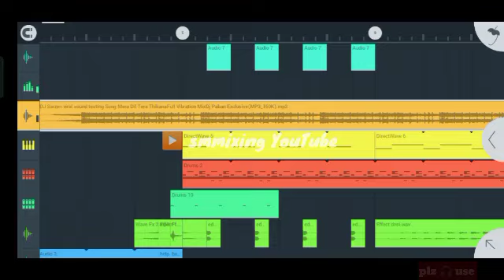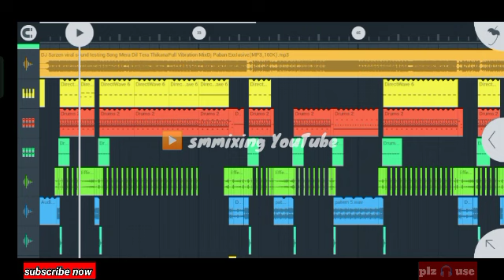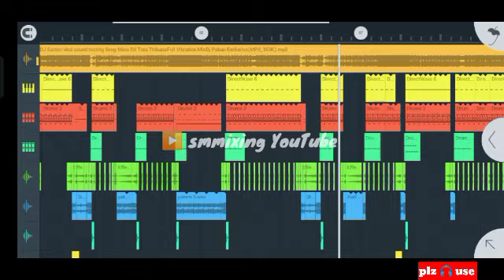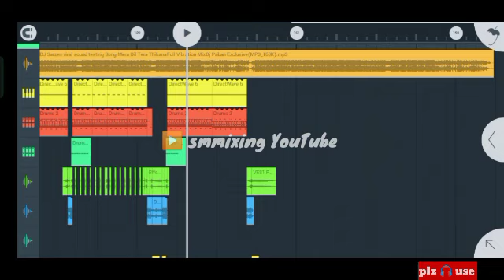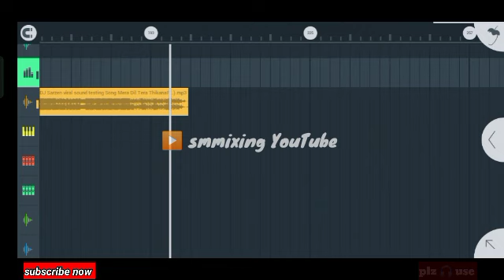Mera dil tera thikana hindi dj song || fl studio flm flp project review || dj sarzen viral song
dj sarzen vs power competition purulia flm flp project
dj. sarzen
djsarzenflm flp project
ertiga bastiflm flp project
full dj bass songs hindi flm flp project
hard bass competition dj songflm flp
hard bass dj songflm flp
hindi dj bassflm flp

hindi dj song djflm flp

hindi gana dj hard bass flm flp

dj pankaj chabdankiyari

dj ritesh cky

dj abhishekh bokaro

DJ SARZEN IS BACK || 21 BASS TESTING

dj pankaj

dj
dj bcm all song

dj bcm bhojpuri song

dj bcm bokaro

dj bcm humming bass

dj bcm song
dj bubai rb competition song
dj chiranjeet remix
dj chiranjit
dj competition new 2023
dj competition song 2023
dj compitition mix com
dj gaan full bass
dj gana sajan
dj goutam pathardiha competition song
dj hard bass
dj hard bass new song
dj khatra
dj kishan phusro
dj mihir song
dj mt song
dj om
dj omkar dhanbad
dj over bass competition
dj pankaj dj sajan
bhojpuri song 2023 hard bass

bhojpuri song dj remix competition

bhojpuri song dj sarzen hard bass

bhojpuri song dj shashi
bittu gana
chuni me perfume dj remix
competition
competition bass
competition dj vibration
competition gana dj
competition song dj
competition song dj remix

compilation dj song hard bass
compilation music dj
dj astik 2023
dj astik purulia
dj astik sarbari competition song
dj astik sarbari purulia
dj basant gomia